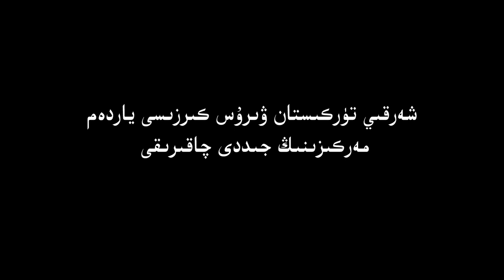شەرقىي تۈركىستان ۋىرۇس كىرزىسى ياردەم مەركىزىنىڭ جىددى چاقىرىقى